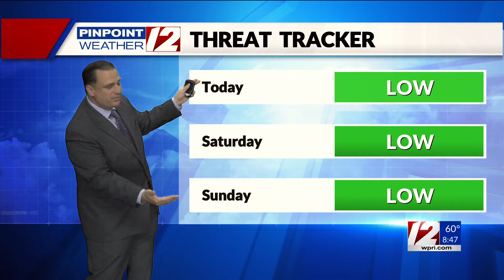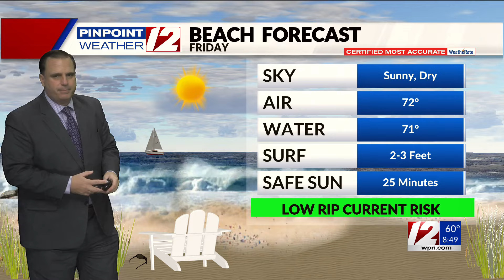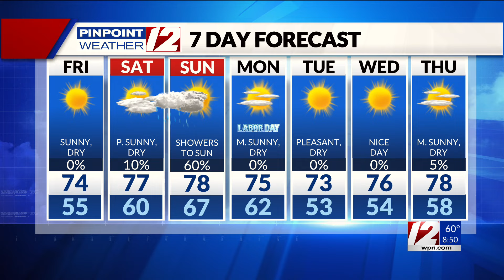WPRI 12 Weather Forecast for 8/30/24. Nice today; showers for part of the weekend.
WPRI 12 Weather Forecast for 8/30/24  with T.J. Del Santo.  Nice today; showers for part of the weekend.